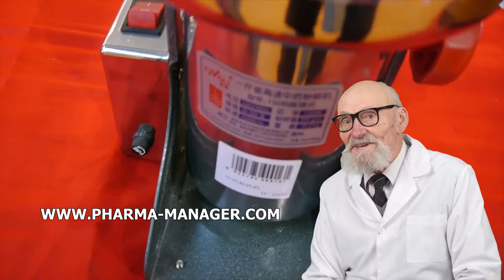GRANULATEUR POUR PHARMA, MARTEAU LE MOULIN POUR POUDRES, AUTOMATIQUE PAR ÉTANCHÉITÉ DES AMPOULES